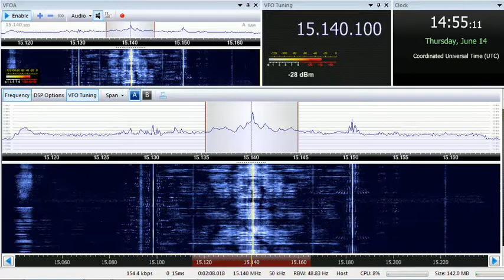14 06 2018 Radio Sultanate of Oman in English to WeEu 1453 on 15140 Thumrayt